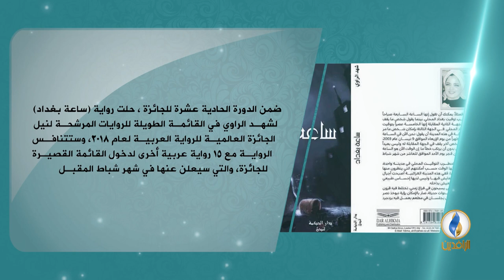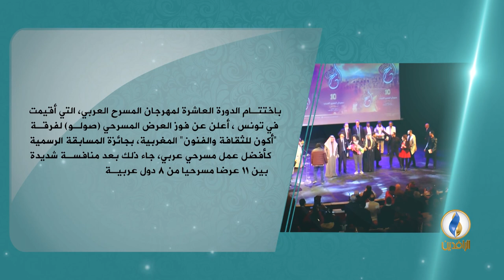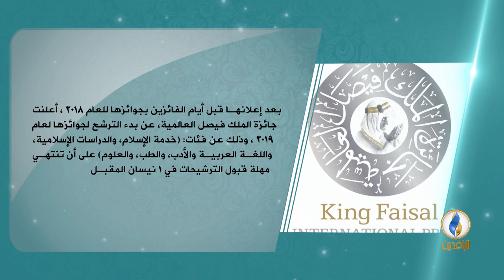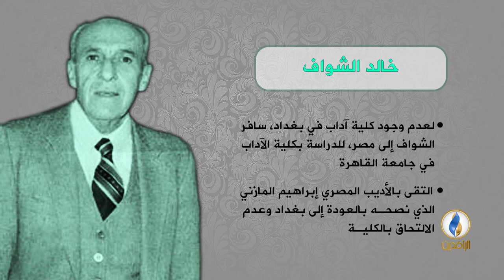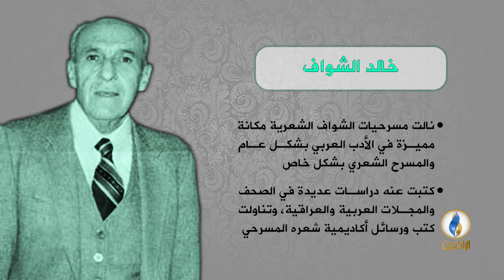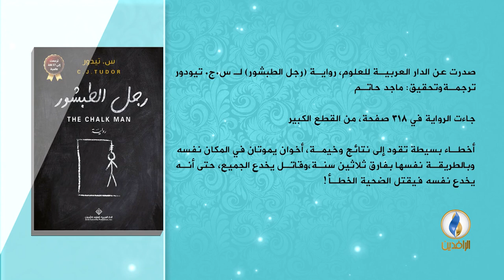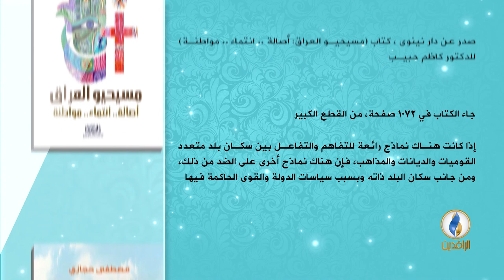فضاءات| الحلقة93 - موضوع الحلقة - التنوع في ثقافة المرأة .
تقديم:
 محمد نصيف
ضيف الحلقة :
 د. اروى الجعبري - كاتبة وباحثة عربية من الأردن ..